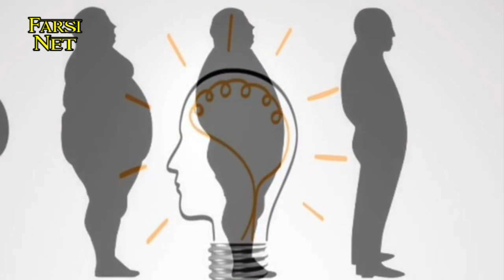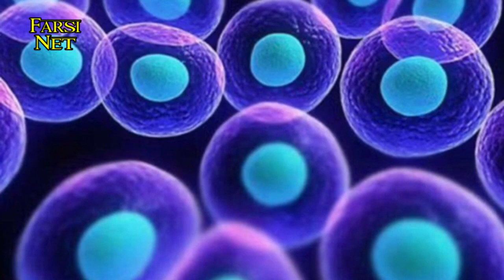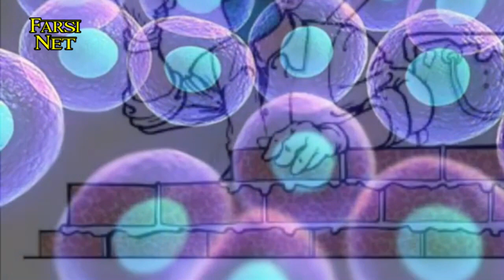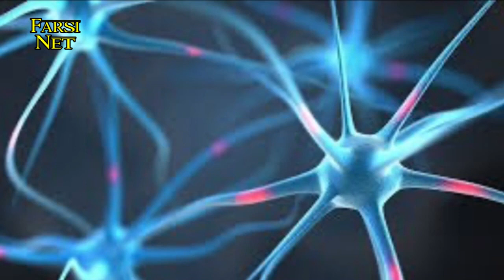۱۰ تاثیر عجیب کم خوابی شما رو متعجب می کند